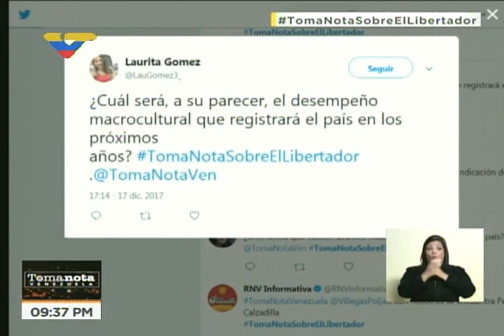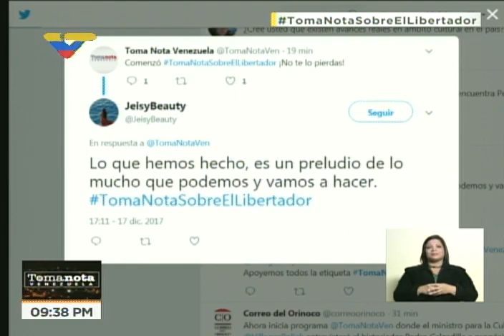Pedro Calzadilla en Toma Nota Venezuela con Ernesto Villegas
17 de diciembre de 2017, entrevista por VTV.